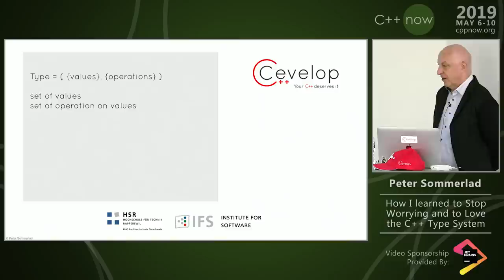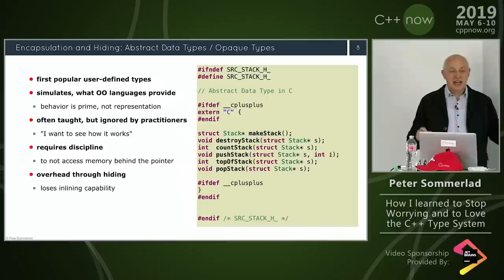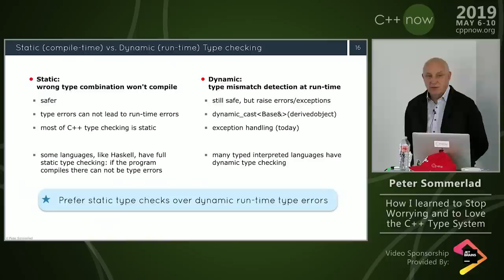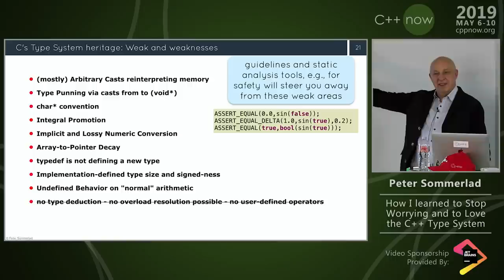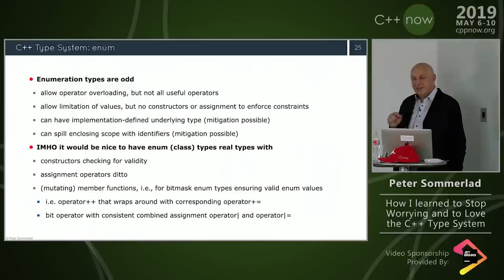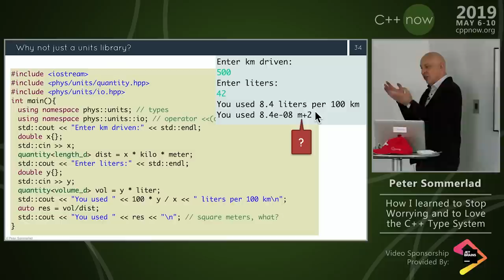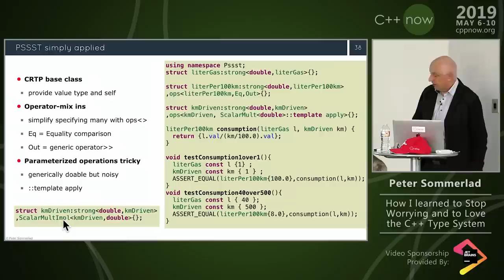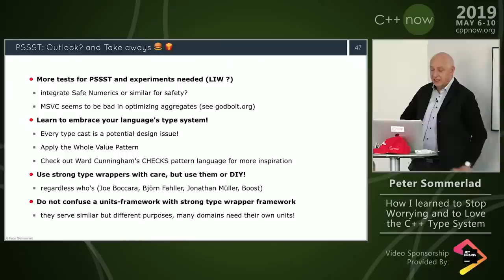C++Now 2019: Peter Sommerlad “How I learned to Stop Worrying and Love the C++ Type System”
Ward Cunningham's CHECKS pattern language of the 1990s contains the Whole Value Pattern. That pattern claims that using plain value types such as integers, strings or double, especially on a function's interface are not a good practice, because their use is error prone. There are stories about programmers calling a function taking several ints with the wrong sequence of numbers and searching for the bugs. Some claim that named parameters solve those problem, but in my opinion they don't.

C++ has the huge benefit to allow us to define own encapsulated types that are implemented as efficient as the built-in types and that can be clearly distinguished from each other. Unfortunately due to C++'s legacy there are some holes in the type system, like integral promotion and numeric conversions or type aliases, that add to the problem of using plain types for domain values. We should change that practice.

What is a domain value? Even the standard library suffers from using type aliases where a proper domain type would have lessened the issues. The recent discussion of std::span's index type (int or unsigned) shows that. If the standard library would have defined a proper index_type and size_type that are not just integers, that discussion would have been moot and the desired and needed operators for these types could have been defined in a way avoiding the pitfalls of while(v.size()-1 ›=0).

This talks demonstrates how to implement and use simple wrapper types and how we could teach that. It also introduces a work-in-progress framework supporting mixing in the minimum set of operators in a type safe way, so that problems of integral promotion or numeric conversion can not happen. Feedback on the latter is appreciated. It deliberately does not attempt to be a full units framework, but to allow distinguish things like width, height and radius from each other and from 42.
Peter Sommerlad
Professor, IFS Institute for Software
Cevelop, Safe C++, CUTE unit testing